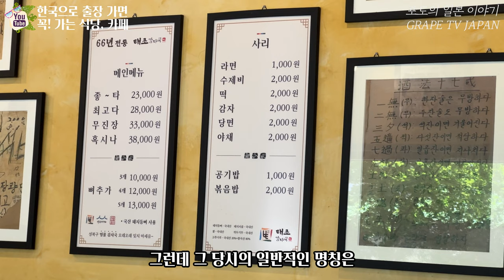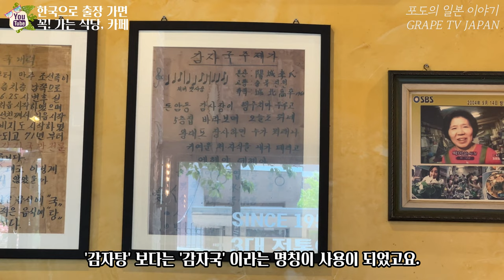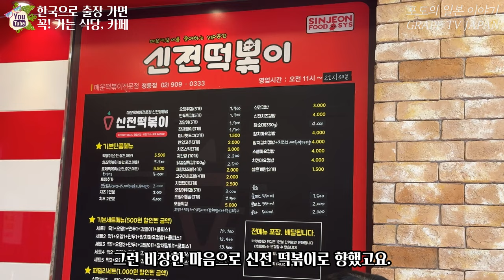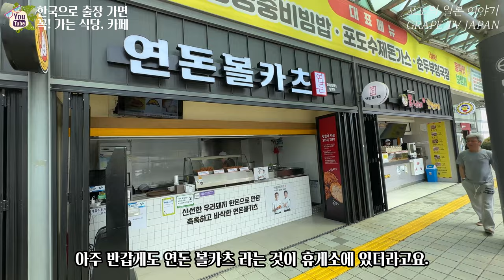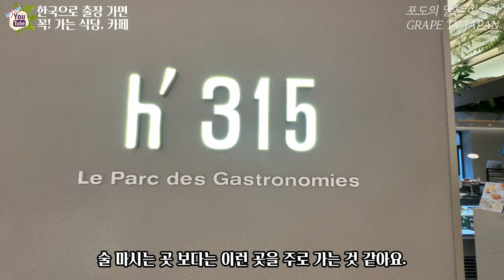🛫한국에 가면 꼭 가는 식당 카페 | 일본 사는 한국인 | 일본 직장인 일상 | 오랜만에 한국에 다녀왔어요 | 신전 떡볶이 | 태조 감자국 | h'315 | 화질 1440p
✈ 오랜만에 한국에 또 출장을 다녀왔어요.
🍇그래서 구독자분들께서 예전부터 요청하셨던 제가 한국에 가면 자주 가는 식당들 촬영해서 공유 드려요.